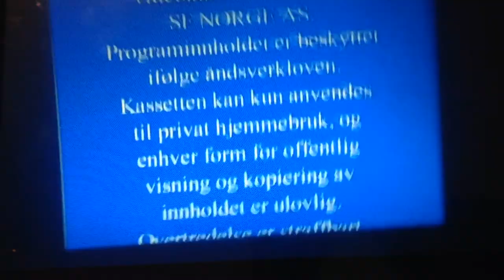Now THAT'S A PROBLEM! #1